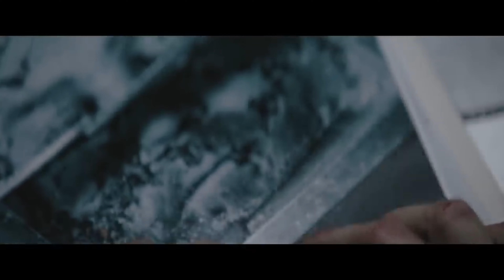THE BATMAN: JOKER DELETED SCENE REACTION!